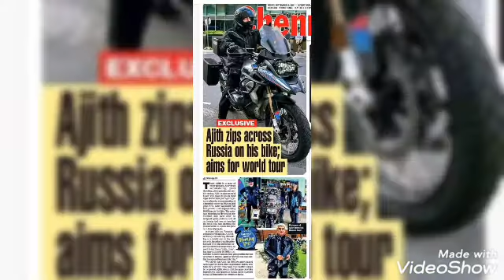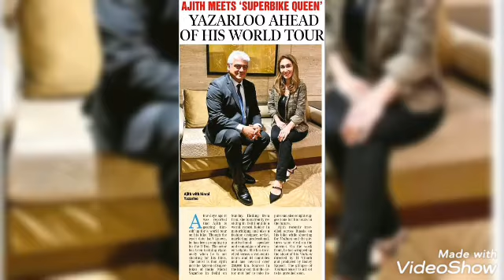September 26, 2021